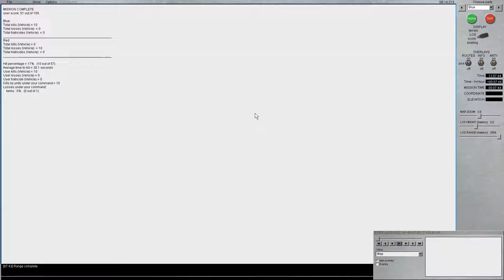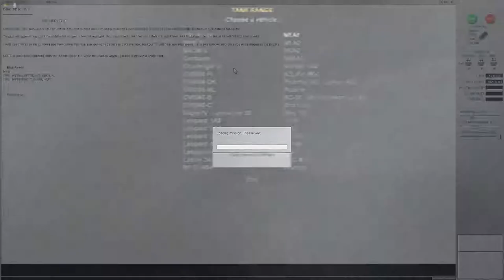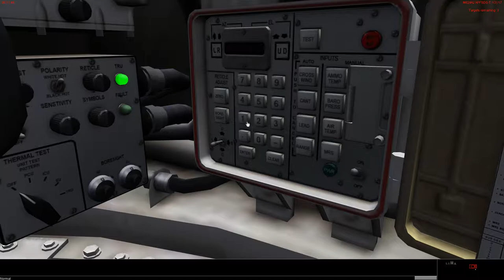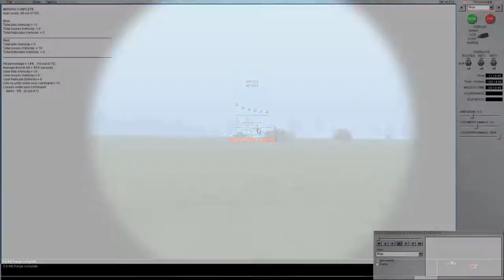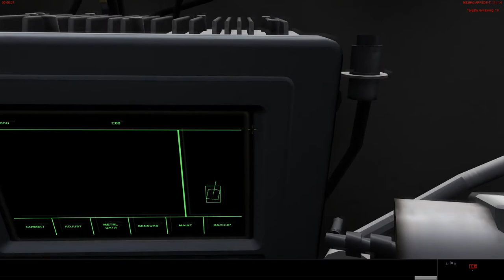Steel Beasts Pro Personal Edition Gameplay 6 M60A3,M1A1,M1A2-Tank Range(Tank Range)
(This is G&B Walkthough's Independence Day 2018 Special!)
In this video Der999 plays Steel Beasts Pro Personal Edition A Modern Day Tank/Armored Vehicle Sim. Primarily made for military professionals but is sold for the general public under Personal Edition.

This is the modern version of the old Steel Beasts which is now called Steel Beasts Classic from 2001.

Computer Specs.
Graphics card=Geforce GTX 1070
RAM=16
Processor=Hexa Core Intel(R) Core(TM) i7-4930K CPU @ 3.40GHz

PS4=PS4 Slim
PS3=PS3 Silm